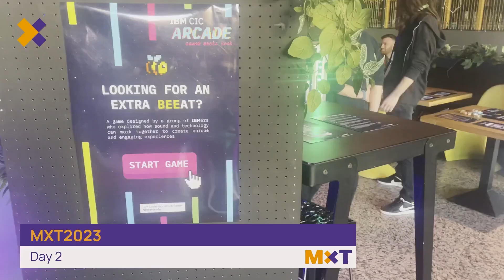Blappy Bee | MXT 2023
Toby Westerwelle of the IBC CIC Arcade tells us about their voice-controlled Blappy Bee game.

*this video is edited and published by the YourStoryz app

With the YourStoryz app you can combine clips, you shot with your phone to one story. You can add titles, headlines (lower thirds), voice-over, transitions, and you can trim long clips for your timeline. Not in a big application, but simply in the app on your phone.
Once you have created and edited the video, you can check it in a preview and in minutes you are ready to publish.
Publishing to socials or websites requires a short description, that helps search engines easily index your story. Simply add this in the app. Once you've done that, you are ready to go!